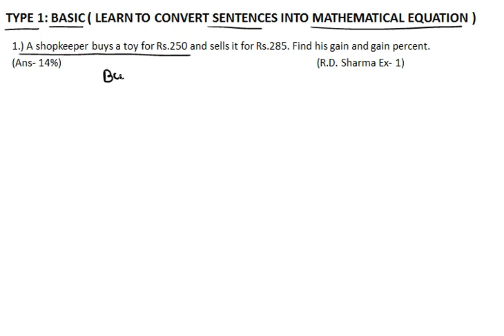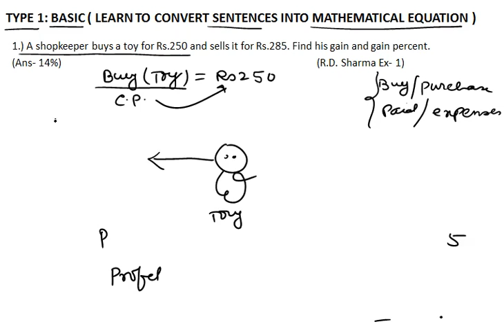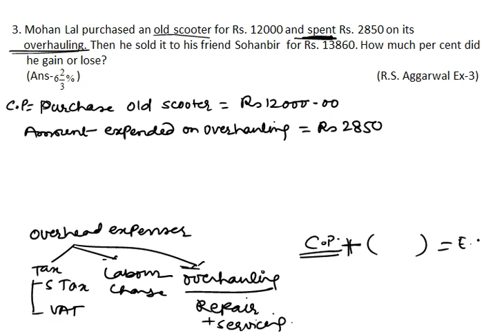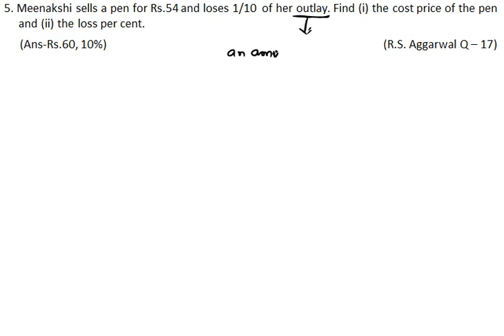Profit & Loss (Theory) PART 2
Download questions from PART 8. Although this is for CBSE students yet will help to build up the concepts for General competitive exams like IBPS, SSC, Railways